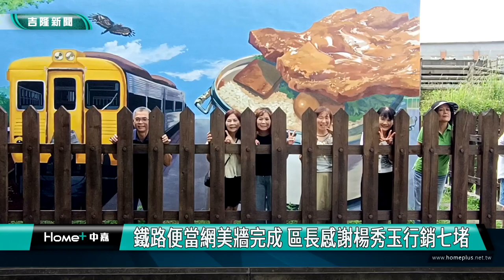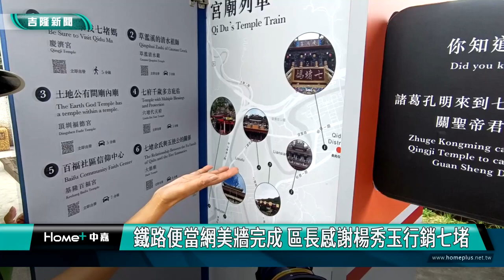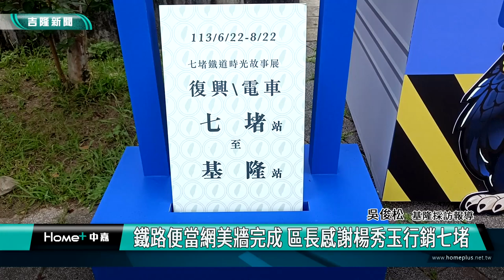基隆|楊秀玉|馮及安|七堵鐵道公園|鐵路便當|網美牆|水箱|壁畫|行銷七堵區|七堵景點|七堵美食小吃|火車|拍照打卡|文化觀光局|鐵路便當網美牆完成 區長感謝楊秀玉行銷七堵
鐵路便當網美牆完成 區長感謝楊秀玉行銷七堵

(中嘉吉隆新聞記者吳俊松/基隆報導)七堵鐵道公園，又多了一處拍照打卡的景點！在基隆市議會副議長楊秀玉努力下，特地牽線在地企業家，認養鐵道公園裡面一處老舊水箱，請專業的壁畫達人，要利用水箱牆面畫出一幅以「鐵路便當」為主軸的網美牆，希望民眾來這裡遊玩時，一起行銷七堵的美麗和魅力，也受到七堵區長馮及安的感謝！

基隆市議會副議長楊秀玉帶著七堵鄉親好朋友，以及七堵區長馮及安和秘書郭淑娥等人，一起在新完成的鐵路便當網美牆前合影，留下一張張好看的”網美照”！

這是基隆市議會副議長楊秀玉，一心想要行銷七堵的好山好水和各個景點以及美食小吃，因此特地牽線在地企業家，認養七堵鐵道公園裡面一處老舊水箱，同時請專業的壁畫達人，要利用水箱牆面畫出一幅以「鐵路便當」為主軸的網美牆，行銷七堵的鐵道公園，希望民眾來這裡遊玩時，多一處拍照打卡的景點，一起行銷七堵的美麗和魅力！

楊秀玉努力行銷七堵的用心，也受到七堵區長馮及安的感謝！

由於基隆市文化觀光局，之前就為了鐵道公園布展到今年年底為止，區長馮及安和副議長楊秀玉歡迎大家到七堵鐵道公園走走看看拍照留念，特別是如果您不知道七堵哪裡好吃好玩？走上鐵道公園的月台，彩蛋就在月台柱子裡面！

副議長和市政府文化觀光局以及七堵區公所，三方分進合擊各盡力量，就是希望為七堵的鐵道公園注入新活力新風貌！